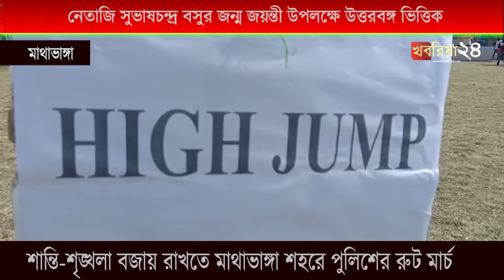নেতাজি সুভাষচন্দ্র বসুর জন্ম জয়ন্তী উপলক্ষে উত্তরবঙ্গ ভিত্তিক ক্রীড়া প্রতিযোগিতা